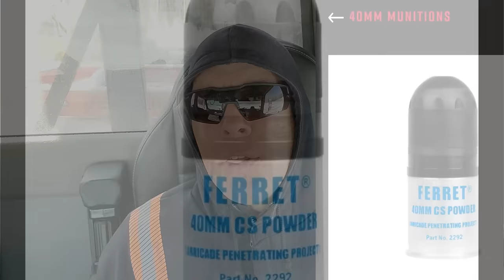Just a typical day as a Lineman, well not really...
Hey Everyone!

As a Lineman, we run into all kinds of crazy stuff! I'm often asked: "What's the strangest call you've been to?"
Well, most strange or crazy calls involve major accidents or incidents. Most times situations that aren't very pleasant... that or very interesting people or properties. Both of which I can't show a whole lot of on YouTube. This situation however, was definitely a head scratcher to say the least!

Another 50 cm of snow falling as we speak! ❄️☃️but phone hasn't rang yet! 🤞(Did I just jinx myself??)

Have a great weekend all!

*** These video's are NOT intended for training or D.I.Y. Only properly trained and authorized personal are allowed to work on this equipment. Always adhere to work methods and procedures particular to the company you are working for. ***

Don't forget to drop a 👊 along with where you're watching